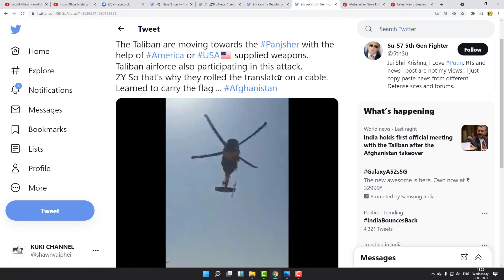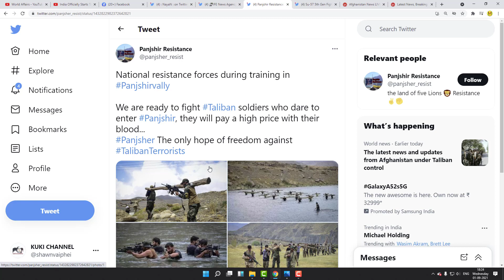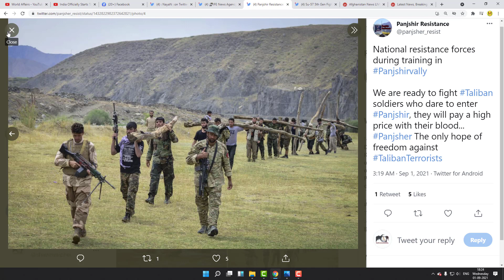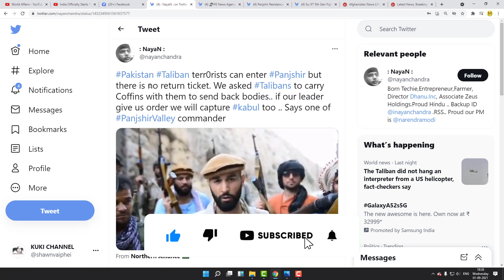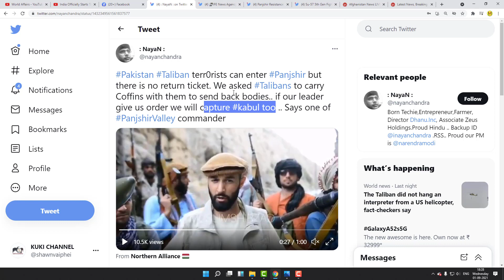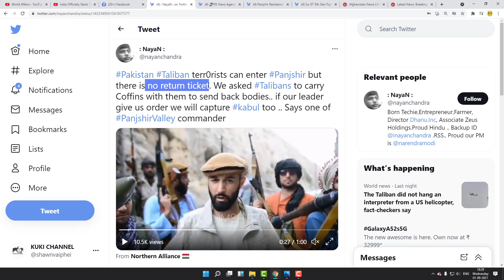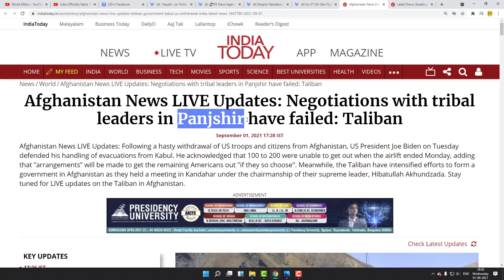KI HOU CHAM NA ANA UM THEI LOU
PHAT MASA A CHU ALAMKAI HO HIN KI HOU CHAM DING TI A MEETING ANA NEI UVE TIA INA SEI PEN NU CHU A FAIL TAI TI MU AHI KIT TAI.

To HELP this channel you can join in this link given below